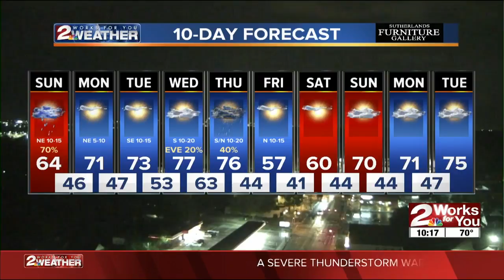Saturday Night Forecast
Brandon has a look at more showers on the way plus much cooler temperatures.